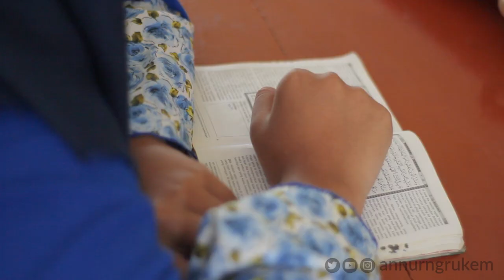Tes Seleksi Santri Baru Tahun 2020